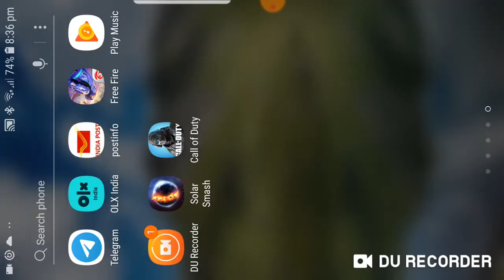My brother is not in my team and he played clash squad